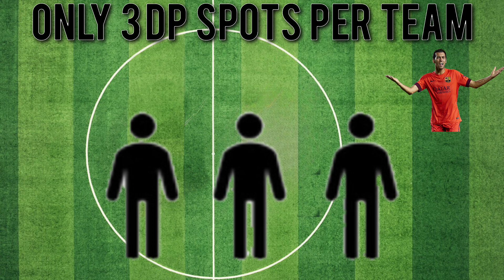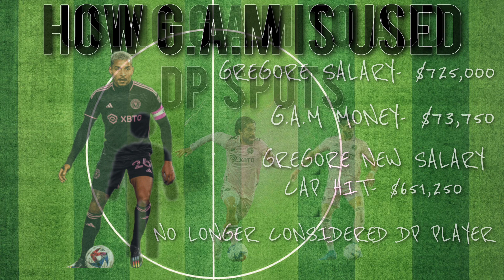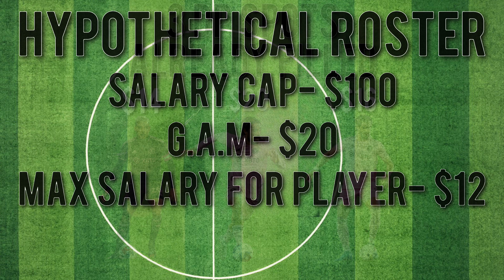MLS Explained Part 3: The Basics of General Allocation Money(G.A.M) & MLS Salaries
We are explaining the basics of General Allocation Money, and how it is used by teams to buy down player contracts.